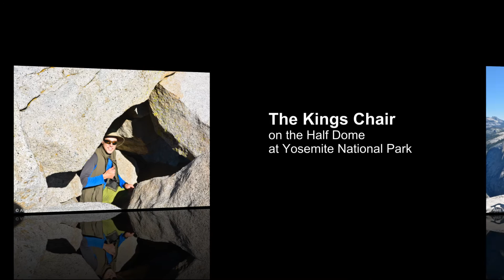Climbing the Half Dome at Yosemite National Park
Climbing the Half Dome in Yosemite National Park is an incredible experience. This first person video shows what to expect when you are climbing "the cables" section of the hike.
You will need a permit and gloves for this intense hike/climb. After hiking several miles from the Yosemite Valley floor (~3,800 ft above sea level), this video covers the last few hundred feet, which take you to around 8,800 feet above sea level.